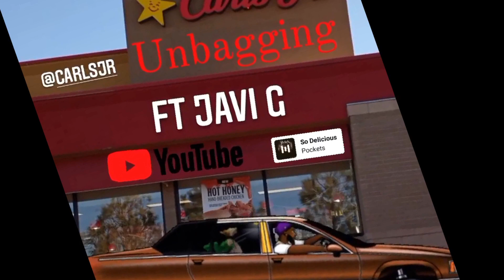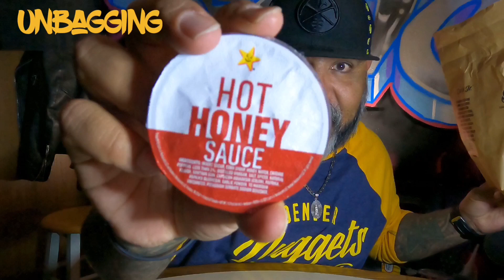Unbagging carlsjr hothoneychickenbiscuit hothoneychickenwaffle review foodreview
Spookie tee
and all social media platforms

The Javi G show
Available on all social media platforms